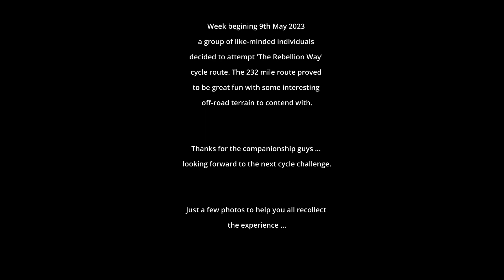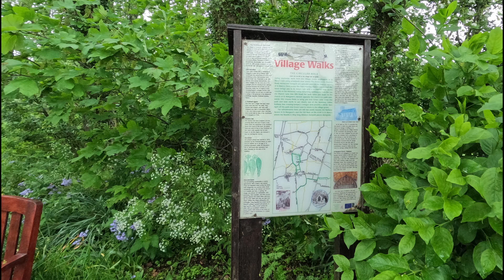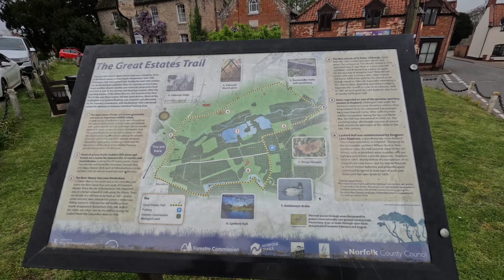2023 The Rebellion Way photos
Cycling challenge 2023